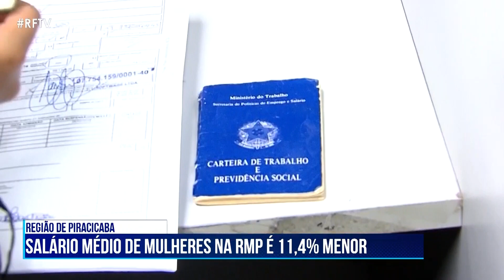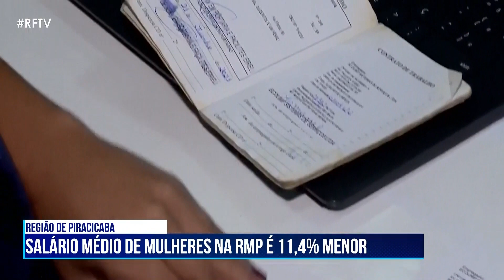RF News - Mulheres recebem menos que os homens na Região Metropoliana de Piracicaba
O salário médio da contratação para mulheres na Região Metropolitana de Piracicaba é 11,4% menor do que o de homens.